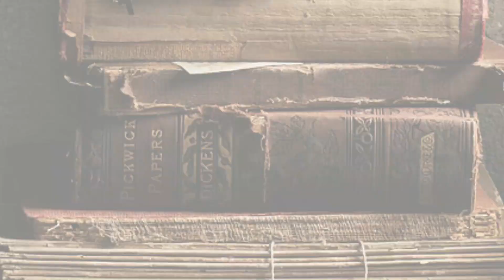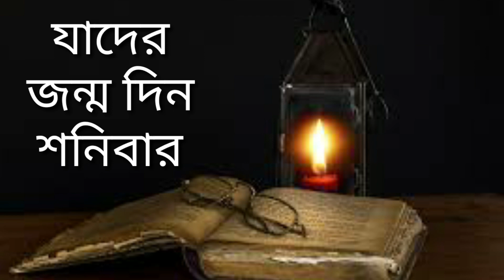শনিবারে জন্ম হলে ভাগ্য এবং চরিত্র কেমন হবে || shanibare janmo hole,birthday in Saturday,moonlight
যে সমস্ত ছেলে মেয়েদের শনিবারে জন্ম হয়েছে তাদের অতীত বর্তমান এবং ভবিষ্যত কেমন হবে জেনে নিন
je samasto chhele meyeder shanibare janmo hayeche tader vaghya abong savab choritro keman habe jene nin
moonlight in broken room